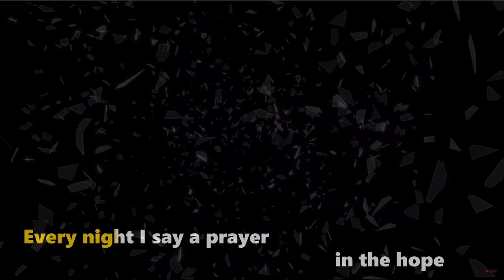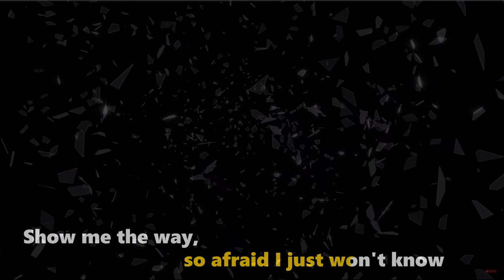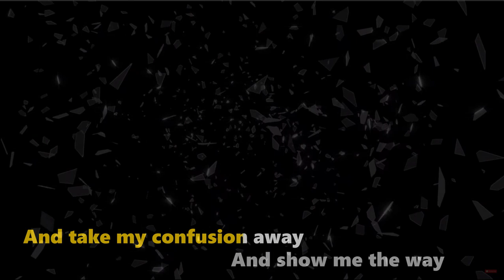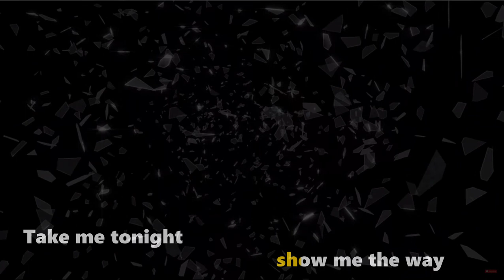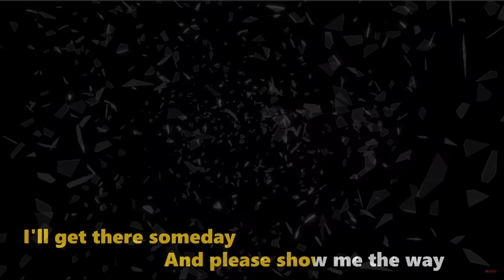Show Me The Way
Styx